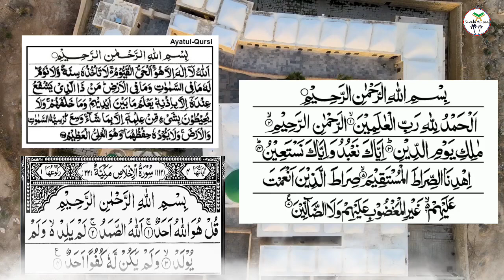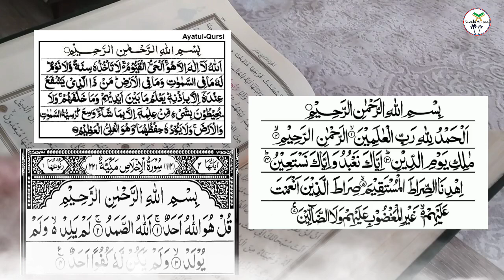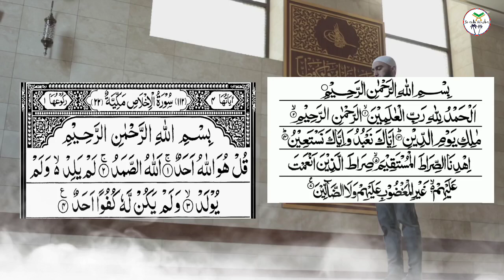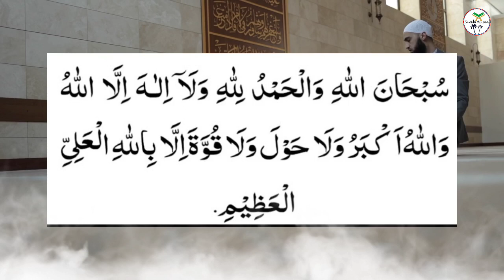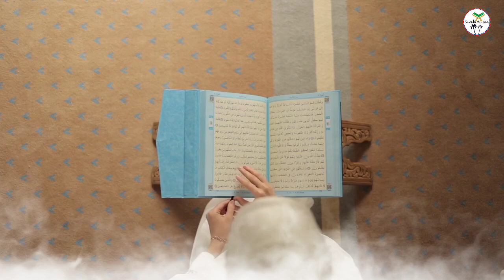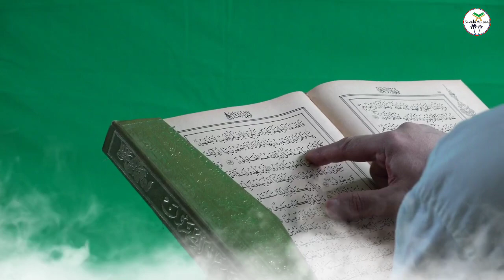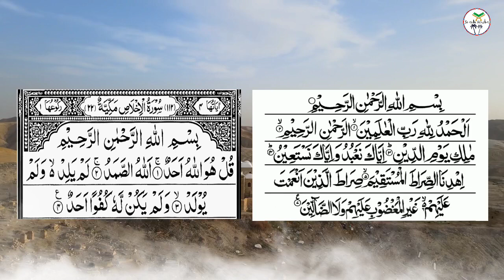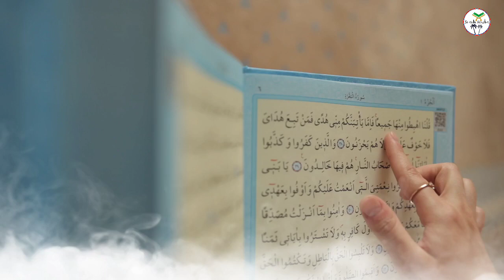shab e barat ki nafil Namaz ka tarika, shabe barat ki namaz padhne ka tarika, shakir wazifa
shab e barat ki nafil Namaz ka tarika, shabe barat ki namaz padhne ka tarika